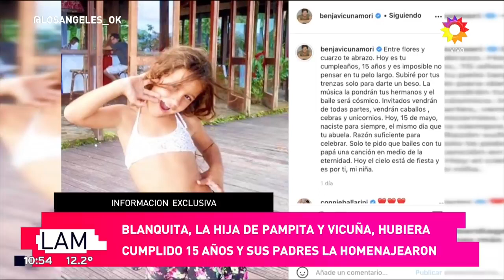Benjamín Vicuña conmemoró un año más de su hija Blanquita